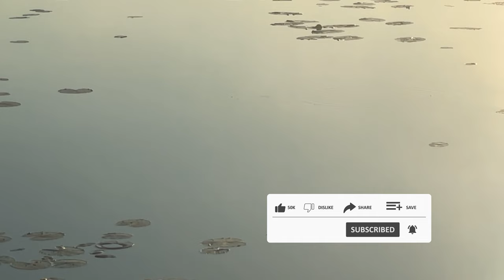Lynų žvejyba: Method feederis ar plūdė?🎣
Sugalvojau padaryti challange apie lynų žvejybą plūdine ir dugnine meškerėmis ir pažiūrėti, kuris metodas būtų veiksmingesnis! O,  sužinoti, kuris buvo veiksmingesnis, kviečiu pasižiūrėti ! Gero žiūrėjimo! ❤️🎣